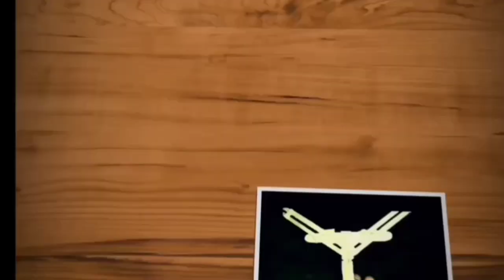How to make a rubber band powder plane with Plastic Bag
In this video I am making a plane model  with  Plastic Bag and it's rubber band powered.

Materials

Thermocol plate
Icecream sticks
Wire
Beads
Rubber band
Tape
Super glue
Thread
Hot glue